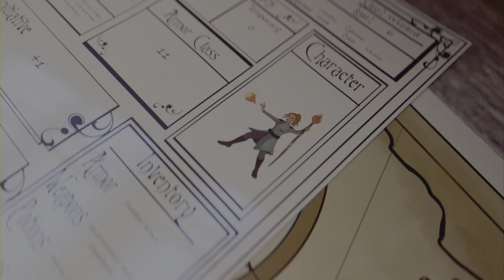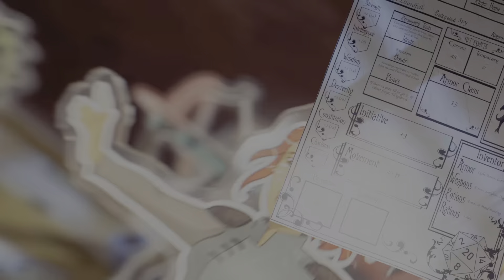Hogwarts Legacy Haunted shop